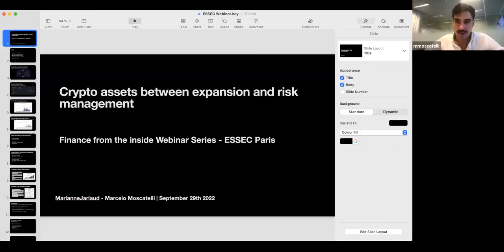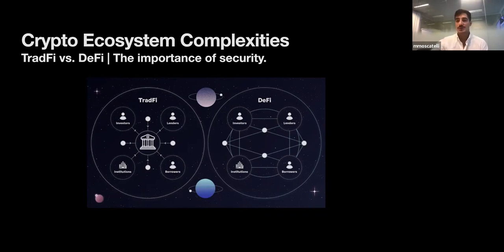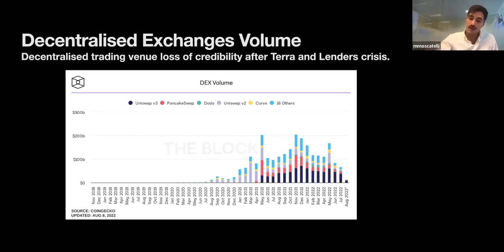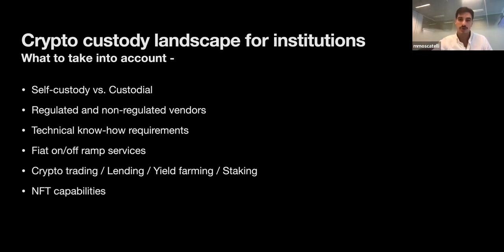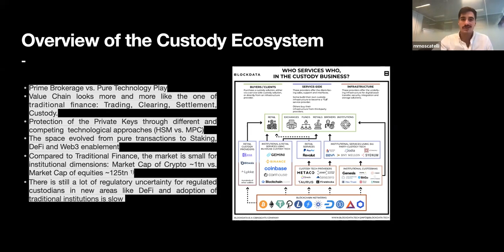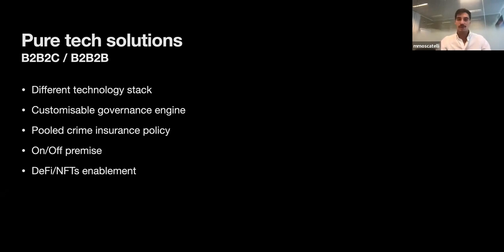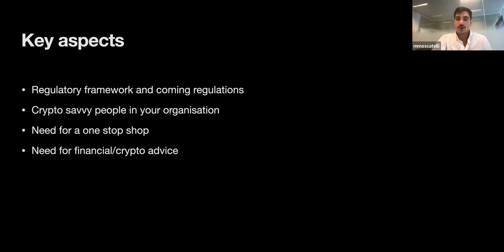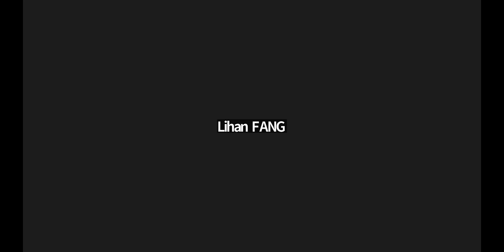Webinar on "Cryptoassets between Expansion and Risk Management" | ESSEC Webinar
Webinar #2 "Finance from the inside Webinar Series".

"Towards a New Regime for Crypto-Assets" from Marianne Jarlaud, Senior Policy Officer for the Innovation and Digital Finance division, AMF (Autorité des Marchés Financiers)

"Securing Digital Assets for Financial Activities/Institutions?" from Marcelo Moscatelli, Sales Director, Ledger